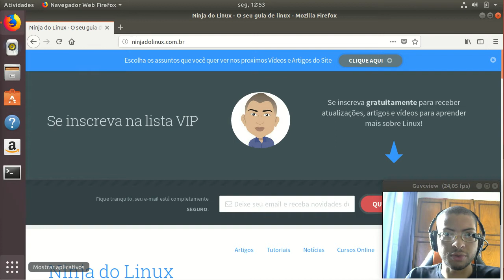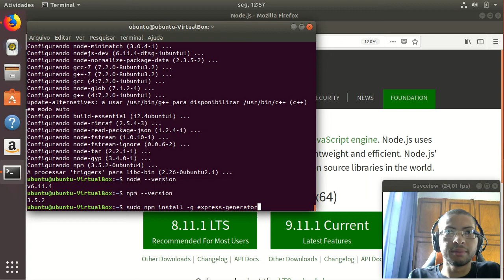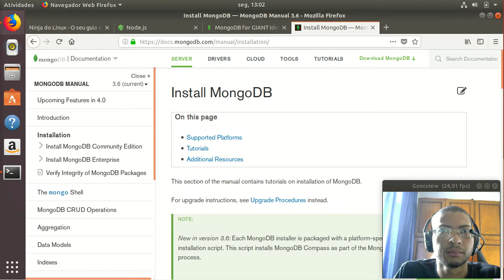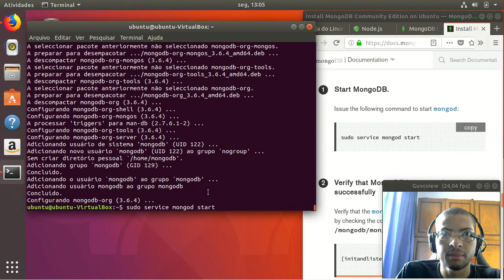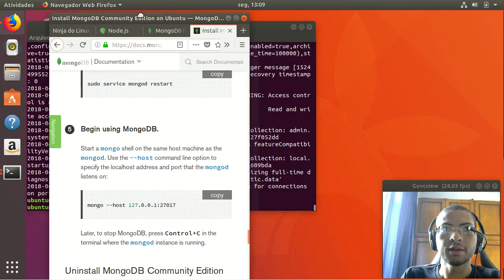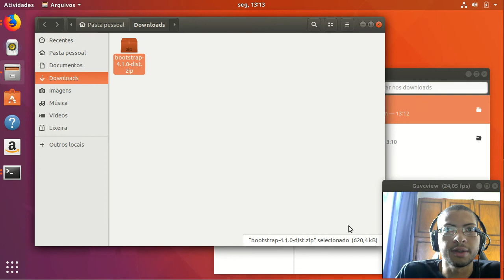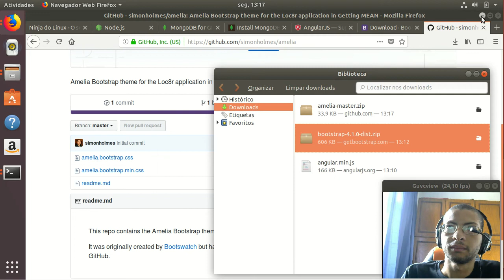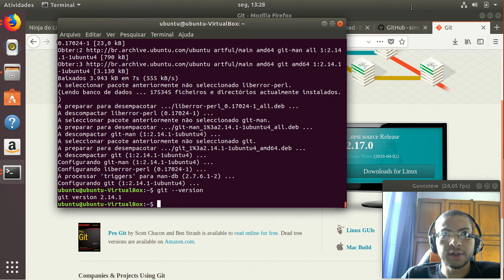Curso Desenvolvedor Fullstack MEAN - instalando Node.js, Express, Angular.js, MongoDB e bootstrap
Para fazer parte do nosso grupo de estudos de desenvolvimento front-end no whatsapp deixe o seu numero nos comentários que eu adiciono.

Pessoal, preciso da sua ajuda, eu trabalho com desenvolvimento Web 💻e criação de sites a mais de 13 anos mas eu nunca ensinei isso a fundo pra quem ta começando mas então depois da pandemia do Coronavírus😷 muitas pessoas que acessam o meu site(🐧 e canal do youtube começaram a mandar mensagens pedindo pra eu publicar mais conteúdo sobre o assunto, então eu decidi criar um curso online de desenvolvimento front-end diferente dos outros que já existem.

Eu quero ter certeza de que o curso vai realmente ser útil pra você, então se você quer que esse curso realmente seja disponibilizado e que eu adapte parte do conteúdo para resolver as suas necessidades, eu peço que você me ajude preenchendo essa pesquisa: 📝

Se você é iniciante no Linux, conheça o ebook Linux para Iniciantes

o nosso curso online de Desenvolvimento Front-End com React.js já está disponível na área de cursos, para saber se ainda tem vagas disponíveis, acesse